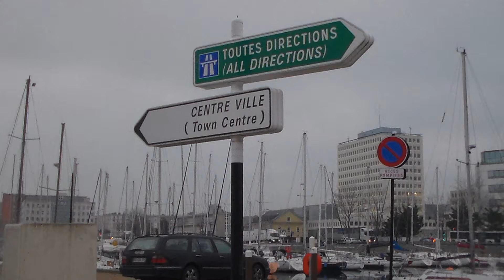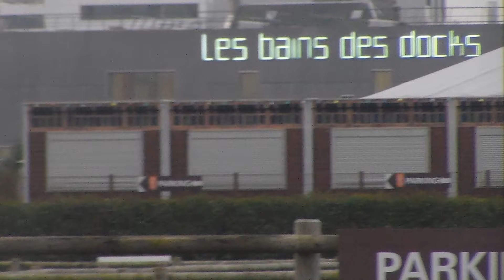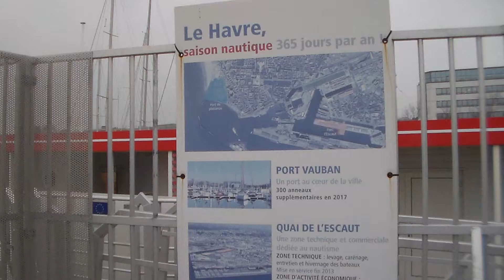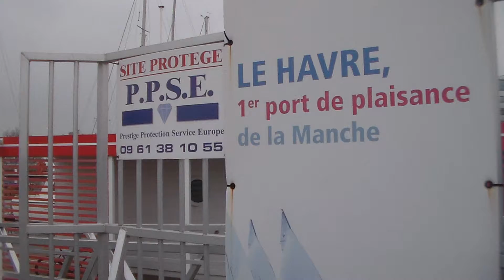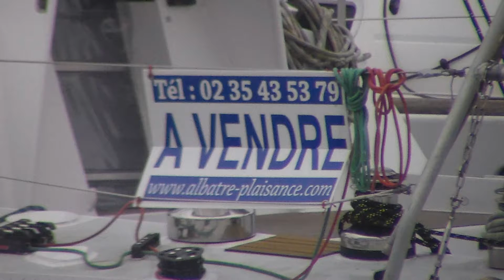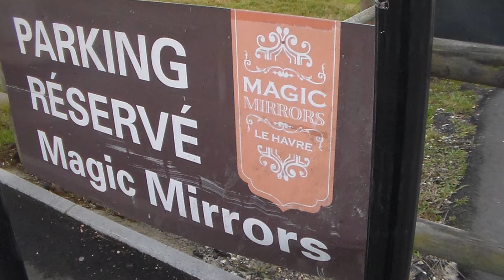2017-02-09 Le Havre Francia DOCKS VAUBAN MARINAS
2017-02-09 Le Havre Francia DOCKS VAUBAN MARINAS ,  un lugar donde poder vivir a bordo de un velero , con todos los servicios.